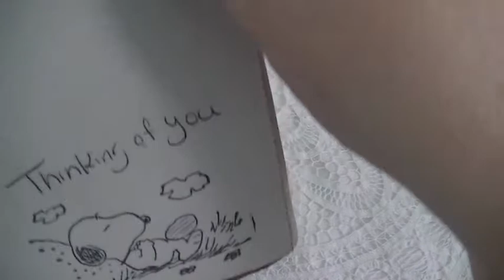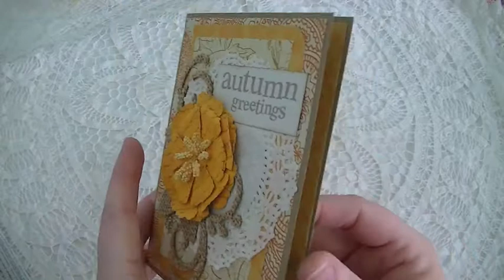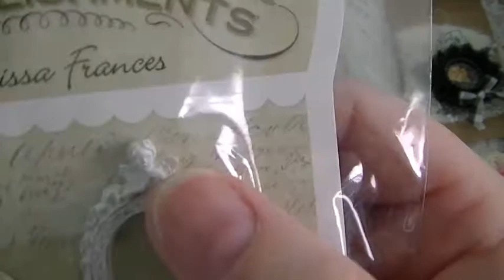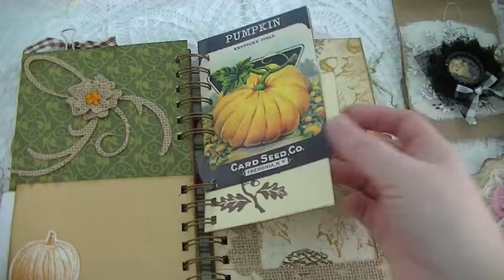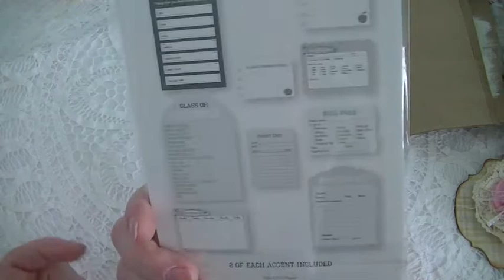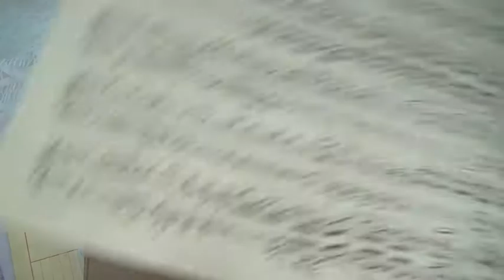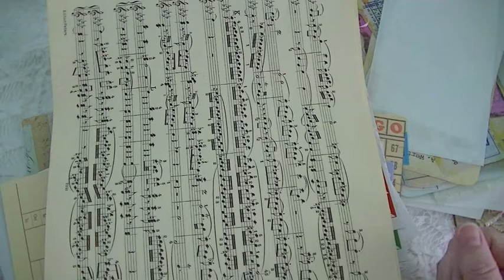I Got Snoopy Mail.....LOL!!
Happy mail from my sweet friend Lydia...I LOVE my journal so much Lydia, I will fill it with wonderful memories and photos!!!  Luv ya girl!!!